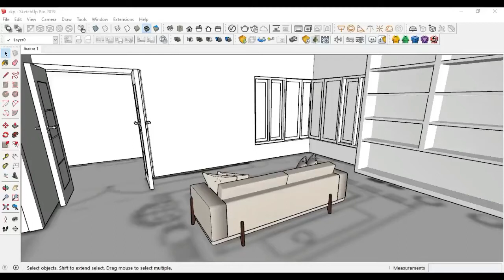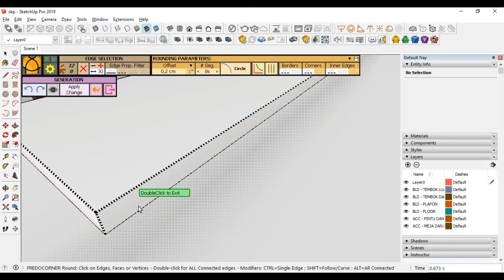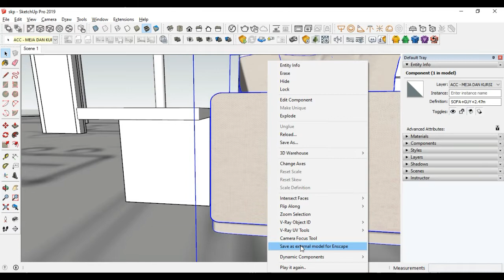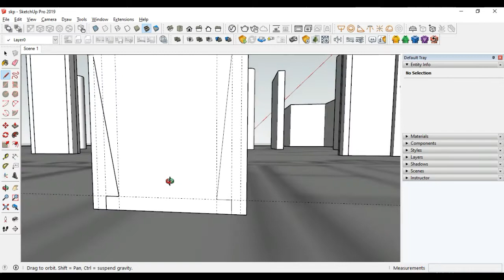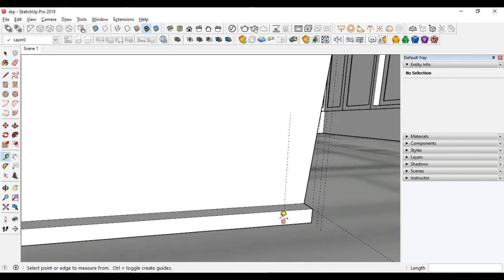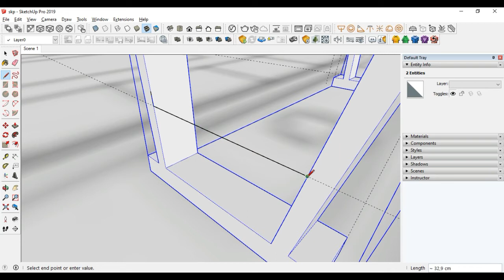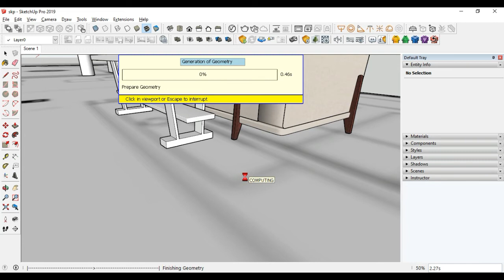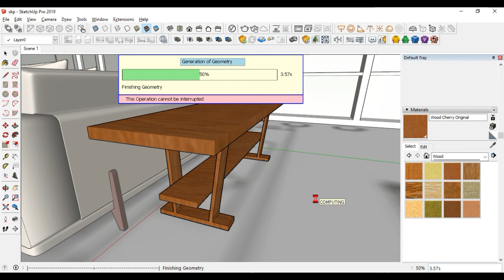Sharing Sketchup - Membuat meja menggunakan Sketchup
video ini berisi tentang modeling meja menggunakan aplikasi SketchUp.